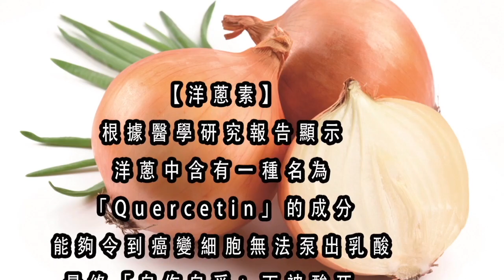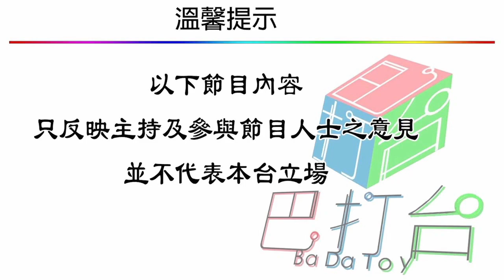軍武器硏 F-35C 二月上尼米茲級航母/初始戰力在2021/英國重臨南海選基地/美軍沖繩反艦飛彈演習/HIMARS 封鎖中共於第一島鏈/西法德研發6代 | 第83集 2019年01月10日A 第一節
軍武器硏 第83集 2019年01月10日     主持: Larry , Alexei

第一節: F-35C 二月上尼米茲級航母/初始戰力在2021/英國重臨南海選基地/美軍沖繩反艦飛彈演習/HIMARS 封鎖中共於第一島鏈/西法德研發6代

第二節: F-35澳洲氣候難維護/隱形塗層脫落/Base in the Box 概念入盟國/中俄𣊬間被臨時軍用機場包圍/彩色夜視如白晝/F-35夜間攻擊或降落航母話咁易

第三節: F-35量產仲快過中共所有新機/國產體系難追自由市場機制/美海軍試射3倍音速砲彈/代替電磁砲平靚正/6代機9項原則

第四節: 回應網友/澳洲攻擊艦部署F-35B無戰術問題/艦砲打中飛彈概率低難倚賴/解放軍版炸彈之母面世/配合轟-20使用淪為有彈無機/台灣改造F-5E引擎造飛彈/中科院小試牛刀創先河